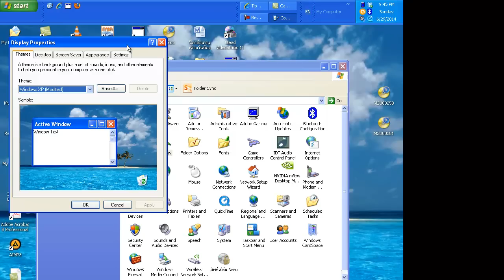ปรับหน้าจอคอมพิวเตอร์ที่แคบให้กว้างขึ้น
โดย อ.มานพ  สีเหลือง